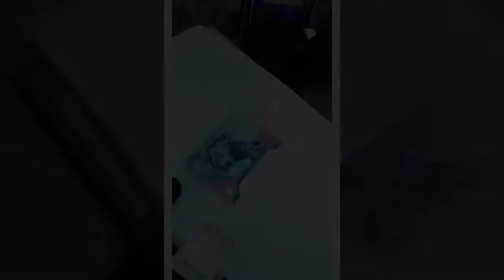Scott Hartnell signs a rookie card for DAGR Sportscards and Collectibles in Edmonton